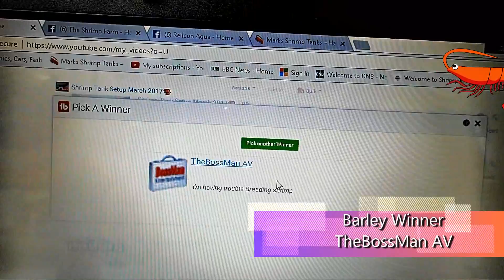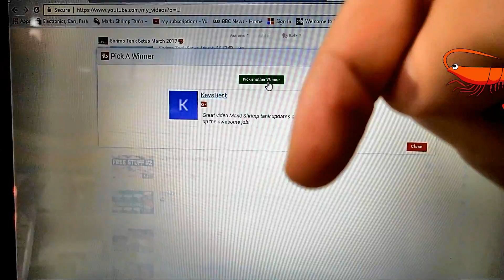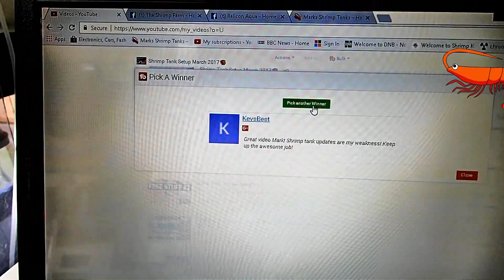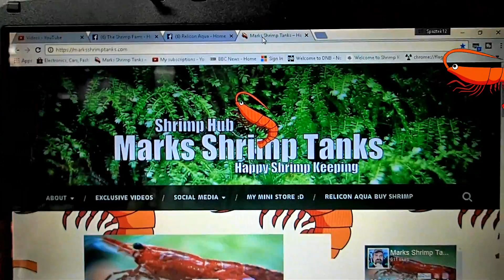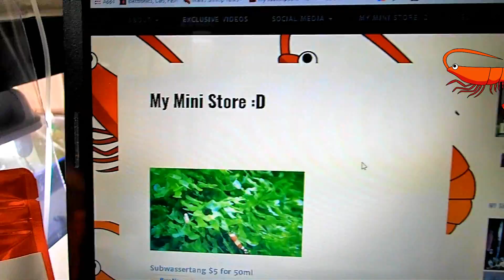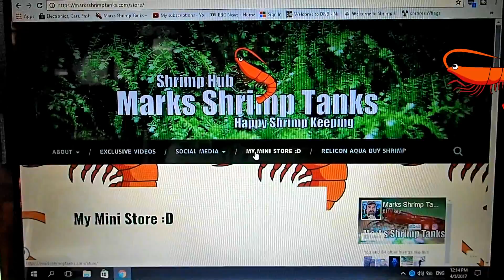Shrimp Tanks Setup April 2017 - Shrimp Keeping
Hey, I’m Mark! I love helping people with shrimp-keeping issues. I’ve got a passion for shrimp like no other, and I use my experience to showcase my shrimp and help you out with any problems. If you’ve got a question, just drop a comment on one of my videos, and I’ll get back to you as soon as I can!

Paper Back Bee Shrimp Book
US Version
UK Version